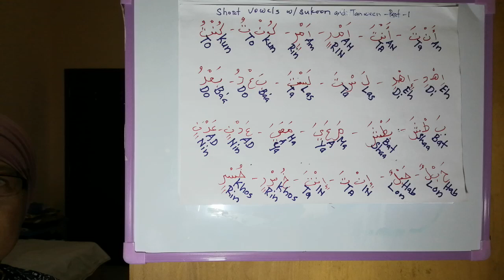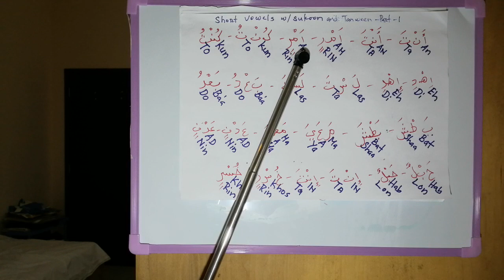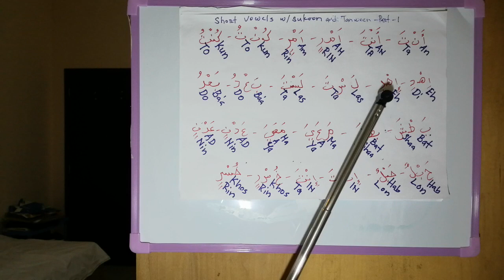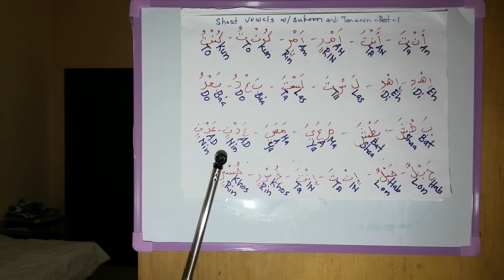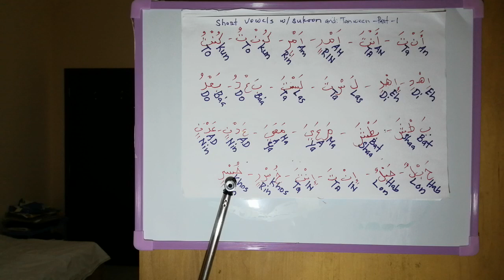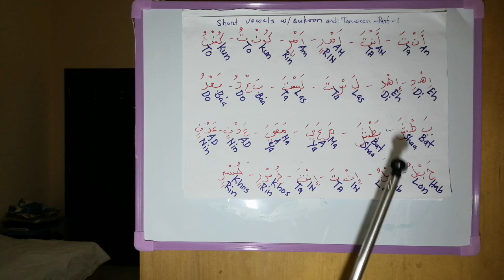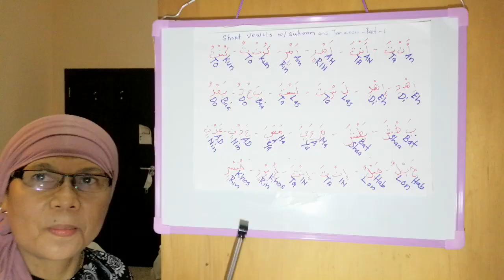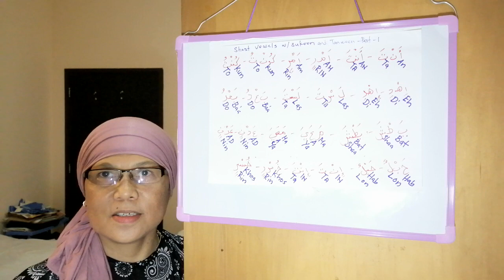Arabic alphabet with sukoon and tanween part - 1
Arabic alphabet with vowels part sukoon and tanween